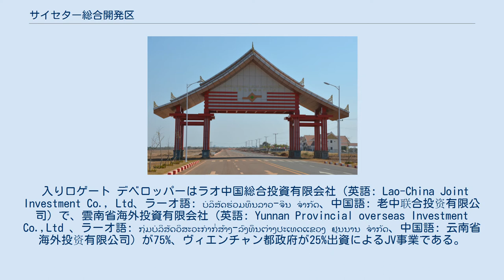サイセター総合開発区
サイセター総合開発区（英語: Saysettha Development Zone、ラーオ語: ເຂດເສດຖະກິດ ກວມລວມເມືອງໄຊເສດຖາ、中国語: 赛色塔综合开发区）はラオスの経済特区の1つ。
ヴィエンチャン都サイセター郡とサイタニー郡に位置する。
総面積は1,000haで工業団地を建設する計画である。
 入り口ゲート デベロッパーはラオ中国総合投資有限会社（英語: Lao-China Joint Investment Co., Ltd、ラーオ語: ບໍລິສັດຮ່ວມທຶນລາວ-ຈີນ ຈຳກັດ、中国語: 老中联合投资有限公司）で、雲南省海外投資有限会社（英語: Yunnan Provincial overseas Investment Co.,Ltd 、ラーオ語: ກຸ່ມບໍລິສັດວິສະວະກຳກໍ່ສ້າງ-ລົງທຶນຕ່າງປະເທດແຂວງ ຢູນນານ ຈຳກັດ、中国語: 云南省海外投资有限公司）が75%、ヴィエンチャン都政府が25%出資によるJV事業である。
 デベロッパー事務所 本事業は、中国側がニュー・ラオス・ナショナルスタジアムの建設費9800万ドルを出資する見返りとして、ヴィエンチャン都政府が1000haの土地の提供と3000万ドルを上限とする土地接収の補償金を支払うことで、それぞれ75%、25%の出資構成とすることが合意されたものである。